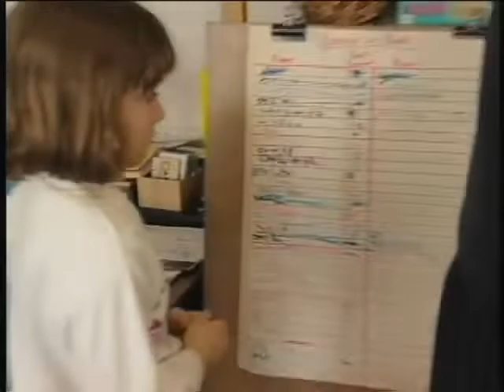Christine & Savanah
Peacemaking: Conflict resolution in schools provokes group dialogue and social problem solving through activities that include skits, circle discussions, and peer mediation under the close supervision of knowledgeable teachers. Peacemaking begins with conversation…children plan together…they develop a ritual and rules for the process…they work collaboratively to resolve conflicts.